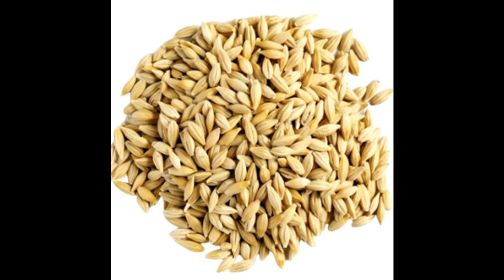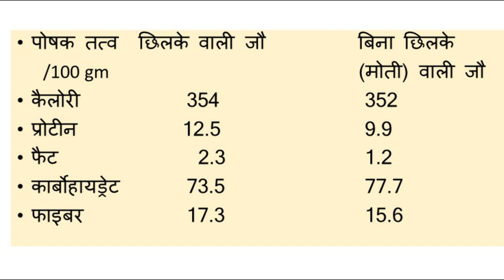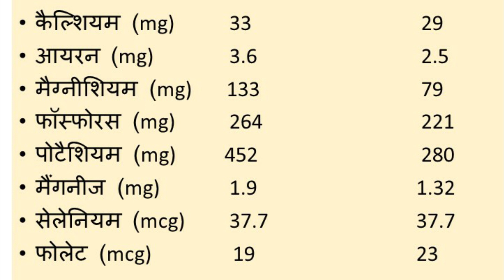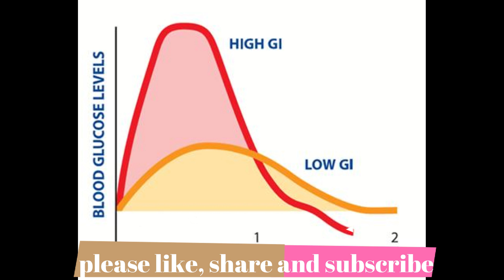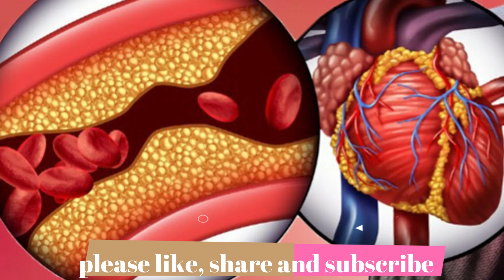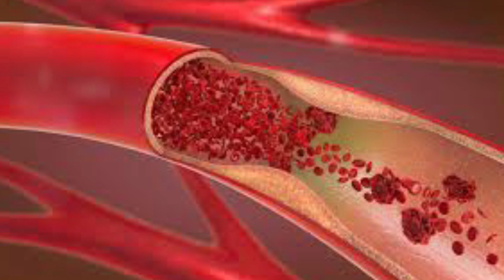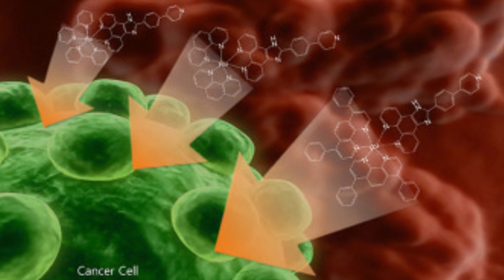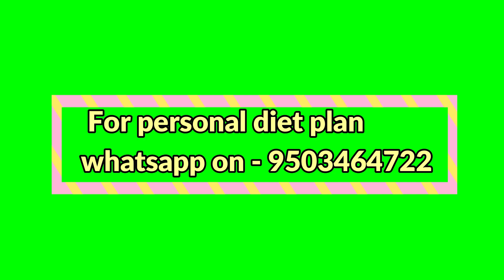डायबिटीज, कोलेस्ट्रॉल, मोटापा में सेहत के लिए वरदान है ये| 15 दिन खाए और खुद फर्क देखें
In this video i have explained about the king of cereals. Health benefits of eating  Barley.
If you eat this flour regularly, it will help you in -
1. Maintaining healthy liver
2. preventing diabetes
3. Maintaining healthy weight
4. Lowering cholesterol and
5. Improving digestion.
अगर आप नियमित रूप से इस आटे का सेवन करते हैं तो यह आपकी मदद करेगा -

1. स्वस्थ लीवर को बनाए रखना
2. मधुमेह से बचाव
3. स्वस्थ वजन बनाए रखना
4. कोलेस्ट्रॉल कम करना और
5. पाचन में सुधार।
Hello friends,
                   welcome to my you tube channel Therapeutic nutrition. In this channel you will get information about the healthy food, diet , Home remedies for different disease conditions, how to diagnose the disease conditions, sign and symptoms of  different disease condition and their preventive measures, foods to avoid and foods to consume according to the health problems.
Your support keeps us going and fuels our passion for creating great content.